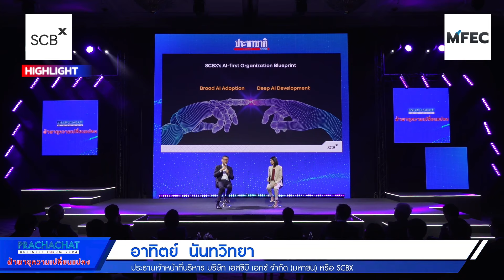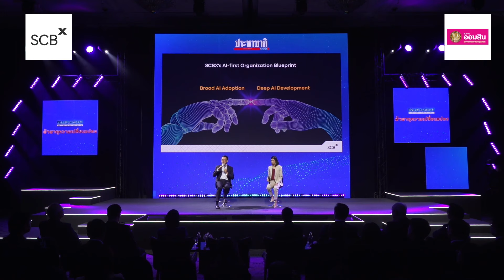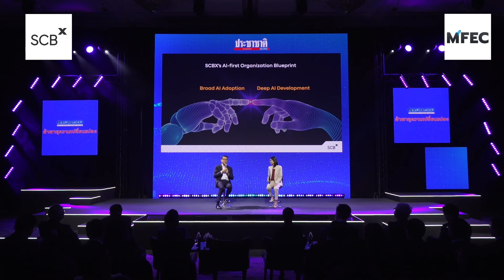อาทิตย์ นันทวิทยา : บทเรียน SCBX ทรานส์ฟอร์มสู่ Tech company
ปัจจุบันโลกเผชิญความท้าทายหลายอย่าง โดยเฉพาะความขัดแย้งทางภูมิรัฐศาสตร์ที่มีผลกระทบไปทั่ว ทำให้ทุกประเทศต้องปรับตัวรับมือ สำหรับโลกธุรกิจก็เช่นเดียวกัน ความก้าวหน้าอย่างรวดเร็วของเทคโนโลยี มีผลอย่างมากต่อการทำธุรกิจ ใครที่ปรับตัวได้เร็วก็ย่อมได้เปรียบ
โดย "อาทิตย์ นันทวิทยา" ซีอีโอ SCBX ได้ให้มุมมองถึงการทรานส์ฟอร์มธุรกิจ อย่างน่าสนใจ ในงาน “Prachachat Business Forum 2024” ที่จัดขึ้นเมื่อวันที่ 20 มีนาคม 2567